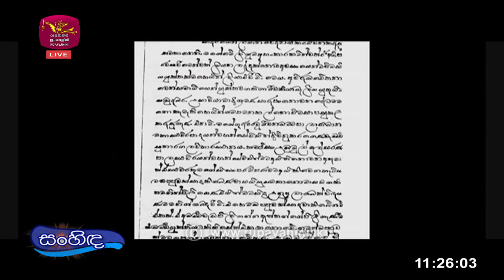Sanhinda | 2023-12-29 | Part 2